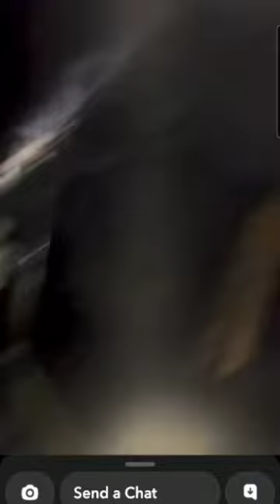Shot Crete crew sh**ting cement mixed with Fibre to hold the underground wall from caving in!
platinum Mine
Living in Montana USA

A lot of interesting activities happen 580m deep! Amazing!!